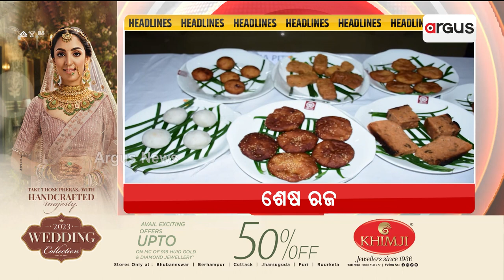Headlines 9 AM | 16 June 2023 | Argus News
+ସକାଳୁ ତାତିଲାଣି ରାଜଧାନୀ
+ଗୁଜରାଟରେ ତାଣ୍ଡବ ରଚିବା ପରେ ରାଜସ୍ଥାନ ମୁହାଁ ବିପର୍ଯ୍ୟୋୟ
+ଦିଲ୍ଲୀରେ ପହଞ୍ଚିଲା ଓଡ଼ିଶା କଂଗ୍ରେସ କଳି
+ରାୟଗଡ଼ା ଜିଲ୍ଲାରେ ବାଟବଣା ମାଣ୍ଡିଆ ମିଶନ
+ଭାରତକୁ ଆସିବ ପ୍ରିଡେଟର ଡ୍ରୋନ